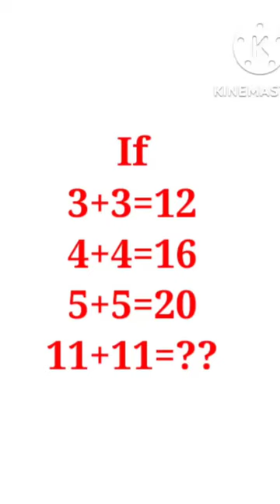check your🤔🤔🙄🙄🙄🙄 mind | math puzzle short video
maths puzzle
 math puzzle
 puzzle
 puzzles
 maths
answer
the dots
answers
Math Puzzle
Maths Puzzle
puzzle math
puzzle
 maths puzzle
maths puzzles
 math puzzles
 logic puzzles
puzzler
 Anish Study
puzzles
puzzles for kids
Puzzle Question,
 excellent academy
 ganit ka puzzle
 mathematics puzzle
 mathematics puzzle book
maths puzzle
 math puzzle
 riddle
math quiz
math puzzles
Math puzzle
 Maths puzzle
Puzzlw
 Puzzle
How to solve maths puzzle
 Imransirmaths